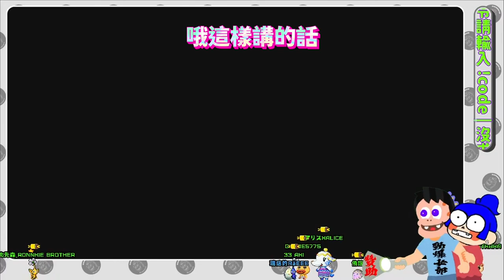【直播精華】雙手打開摀住臉是否有效降低恐怖遊戲的恐怖感呢？還是再施放太陽拳？【自撮 JISATSU】